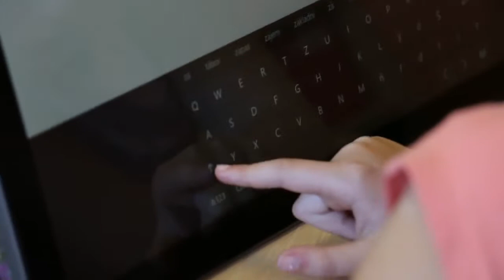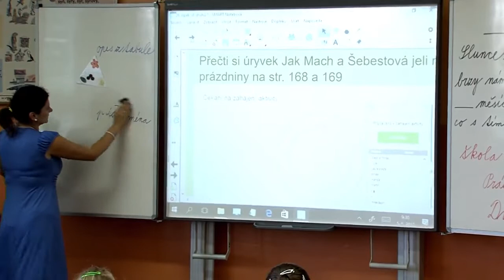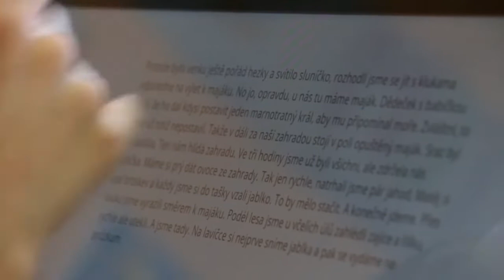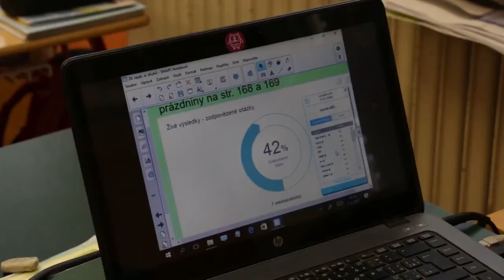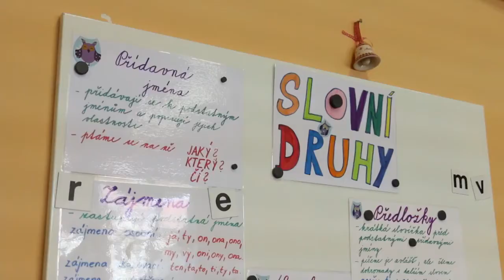Skupinová a individualizovaná výuka: porozumění krátkému textu (český jazyk)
Příklad metodického využití skupinové výuky při výuce čtení ve třetí třídě ZŠ.
Škola: Základní škola, Botanická 70, Brno
Vyučující:  Mgr. Martina Štikarovská